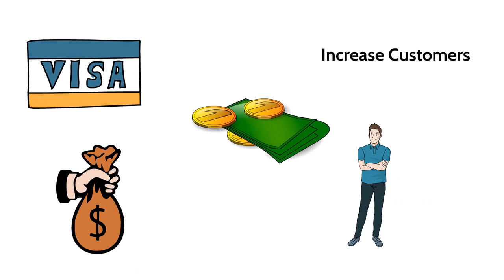Create an engaging whiteboard or animated explainer video - Best Whiteboard & Animated Explainers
Link to this gig:
Create an engaging whiteboard or animated explainer video Special discount
Are you looking for a whiteboard video to engage more people
with your product or service? Then you are at the right place to get a whiteboard
animation video. It will boost viewer retention and increase their willingness.
It costs much less than you might expect.

We create creative content for your business
through hand-drawn and whiteboard explainer video.

What you get for Basic:

30 to 60 secondsColorful imagesImages from our Exclusive Hand Drawn Library + Custom
DrawingsBackground MusicAdd your logo Intro/Outer

Services That We Offer:

Whiteboard animation videosWhiteboard videoWhiteboard explainer videoAnimated explainer videos

onlinealmost Thank You

Whiteboard,AVI,FLV,MOV,MP4